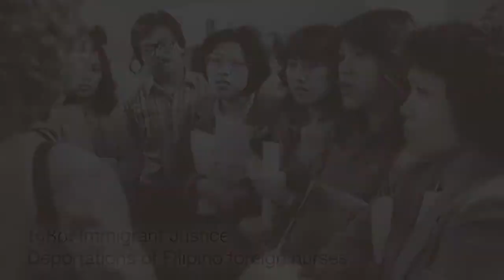Asian Americans Advancing Justice - Asian Law Caucus - On The Frontlines of Change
Founded in 1972, Asian Americans Advancing Justice - Asian Law Caucus is the nation’s first legal and civil rights organization serving the low-income Asian Pacific American communities. Advancing Justice - ALC focuses on housing rights, immigration and immigrants’ rights, labor and employment issues, student advocacy (ASPIRE), civil rights and hate violence, national security, and criminal justice reform.

The mission of Asian Americans Advancing Justice - Asian Law Caucus is to promote, advance, and represent the legal and civil rights of API communities. Recognizing that social, economic, political and racial inequalities continue to exist in the United States, Advancing Justice - Asian Law Caucus is committed to the pursuit of equality and justice for all sectors of our society with a specific focus directed toward addressing the needs of low-income, immigrant, and underserved APIs.